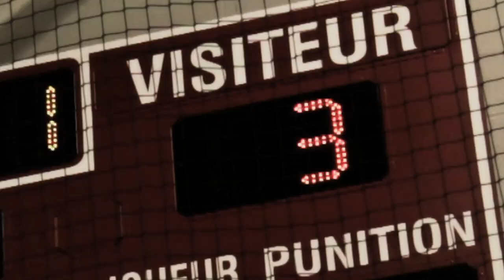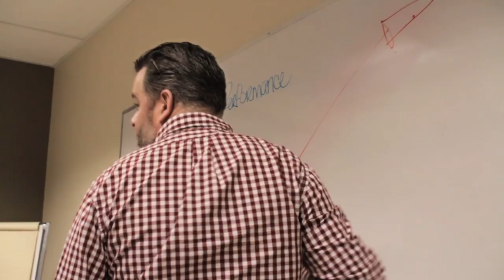Le match de l'équipe Nord Sud Honda!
Chaque personne dans cette vidéo est un membre de l'équipe Nord Sud Honda. Merci à toute l'équipe!

Entraîneur: Jason Hamilton, Directeur générale
Capitaine: Christian Légaré, Directeur des ventes
Goon: Jean-François Tremblay, Directeur service à la clientèle
Gardien: Jean-Philippe Dame, Conseiller aux ventes
Clown: Patryk Laperrière, Conseiller aux ventes
Amoché: Michel Lachance, Directeur pièces
Arbitre: David Philibert, Préposé aux pièces
Joueur équipe adverse: Denis Prescott, Conseiller technique
Joueur équipe adverse: Yannick Dugas, Directeur commercial